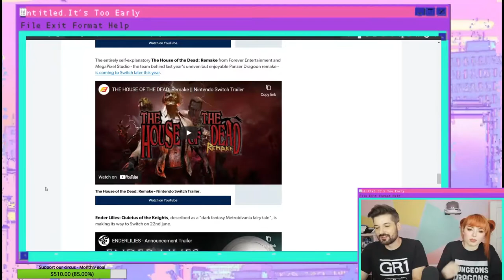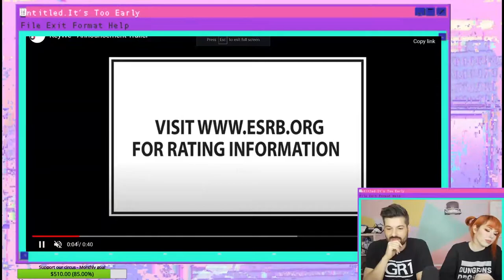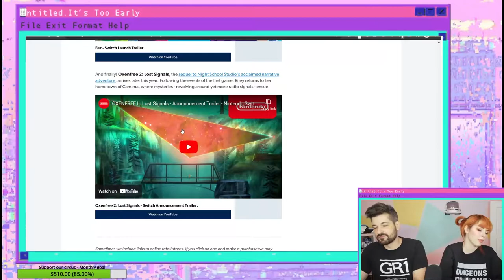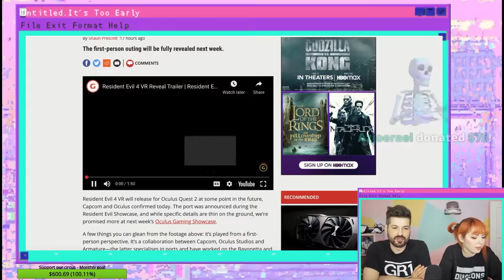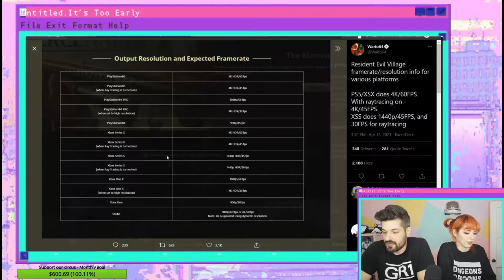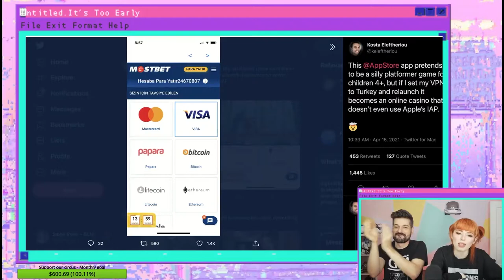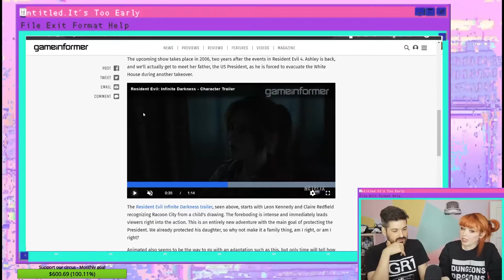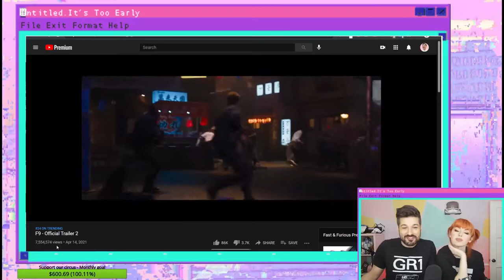It's Too Early | Nintendo Indie Direct and other stuff too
Catch It's Too Early live on Twitch Monday, Wednesday, and Friday @  8:00am PST with hosts Saige Ryan and Anthony Carboni!